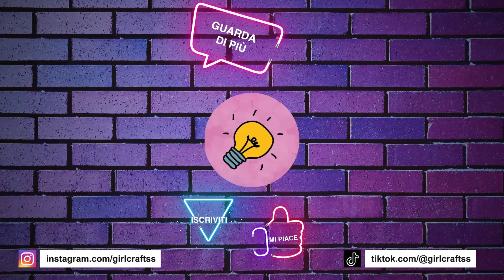FAI DA TE 10 - FACILI IDEE MAGICHE DI CARTA